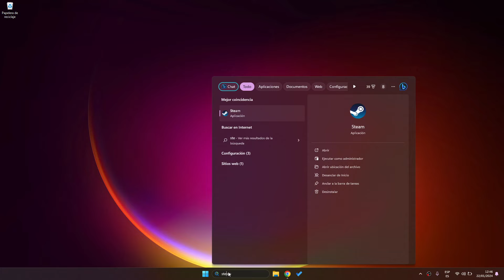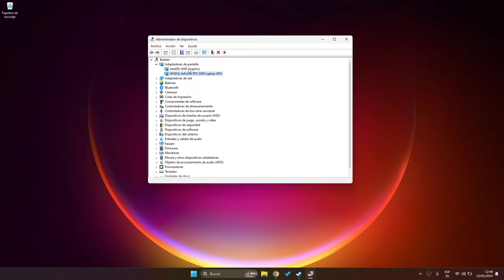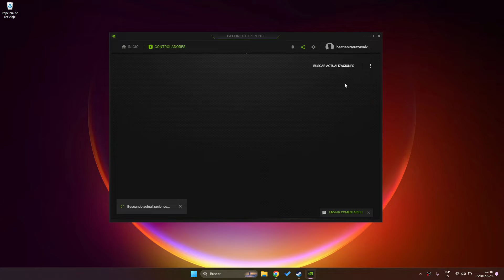✅🥇 Solución: Palworld no inicia 🔴 Porque Palworld no abre en mi PC y XBOX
➤⭐⏫☝️✔️♻️⭐❤️ Soluciona el problema o error de Palworld no abre, no inicia, no arranca en mi ordenador.